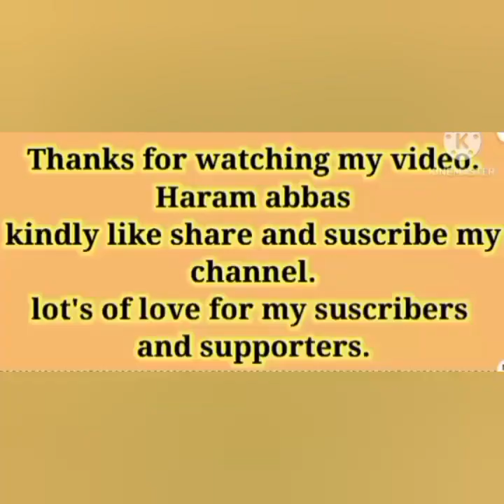Today my routine from morning to evening|آ ج کے دن کی رو ٹین صبحِ سے شام تک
routine vlog
village routine
full day routine
morning routine
breakfast routine